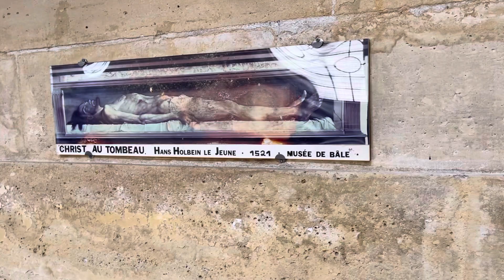聖路易大教堂，耶穌屍體雕塑。